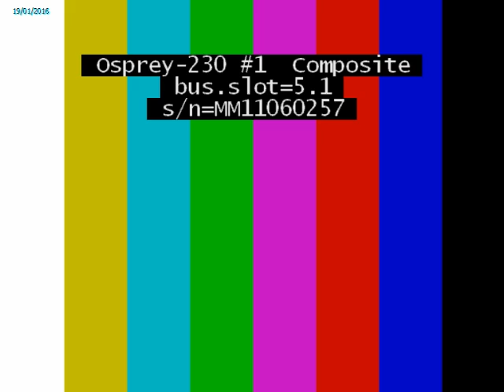2016-01-19 - TG PRATO